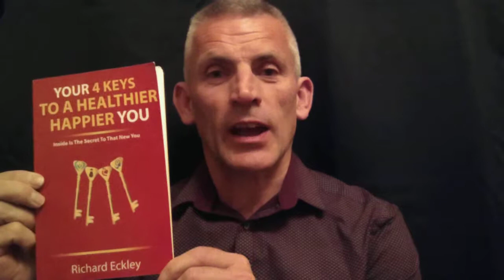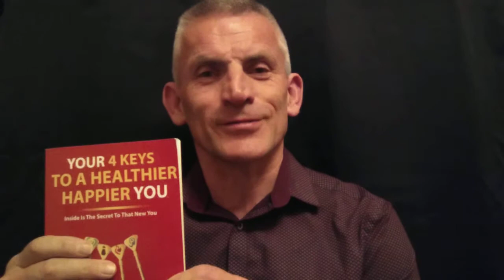Your 4 keys to a healthier happier you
Sales video including acres of diamonds